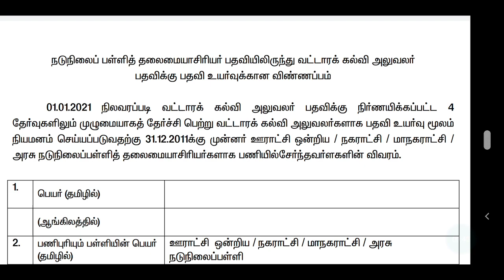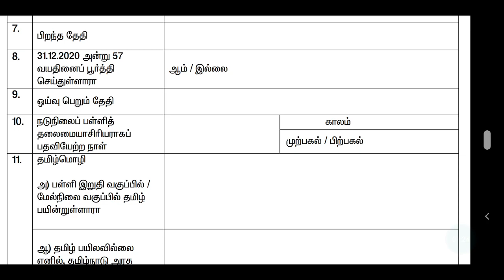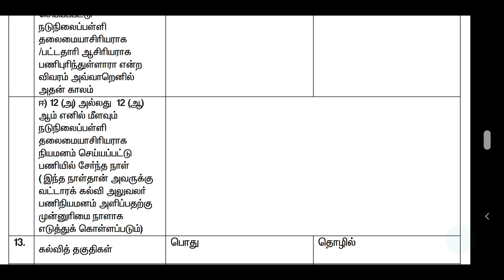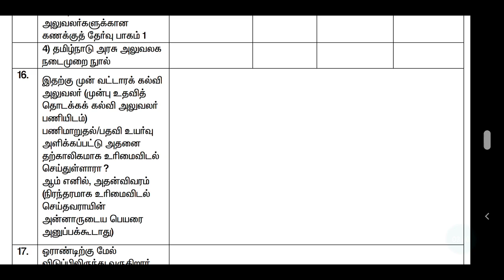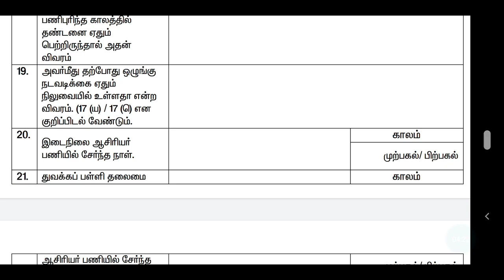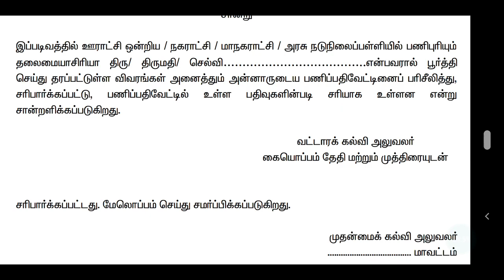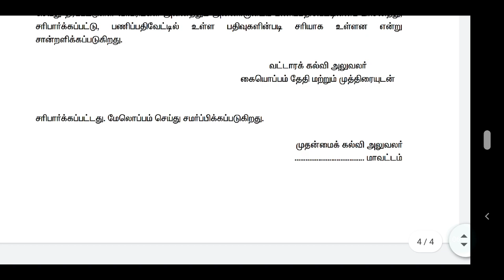TRB TNTET PG TRB பணி நியமனம் எவ்வாறு நடைபெறுகிறது என்பதை காட்டும் | BEO PROMOTION FORM FROM HM POST